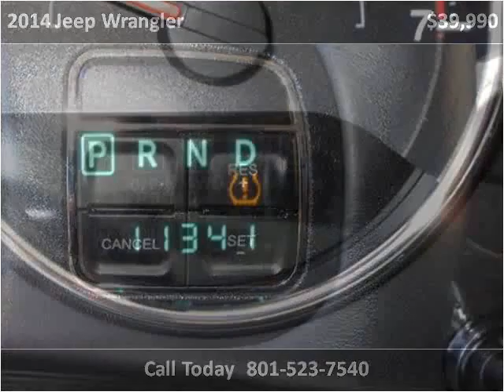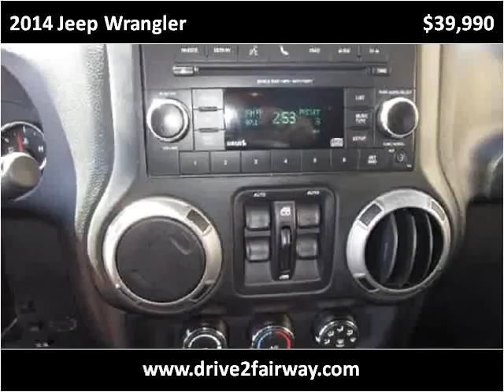2014 Jeep Wrangler Used Cars Salt Lake City UT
This 2014 Jeep Wrangler is available from Fairway Auto Sales.